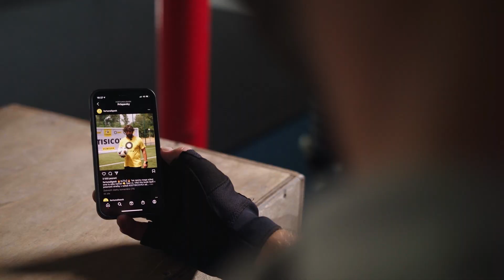Balóny vs Lajoš Klein Highkick! Uhádni koľko ich praskne a vyhraj 150 eur! (Balloon Challenge)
Uhádni koľko balónov dokáže rozkopať Lajoš Klein svojím legendárnym kopom? Tipni v komentári a Vyhraj!

ŠTVRTOK VYBERIEME VÍŤAZOV Z KOMENTÁROV!